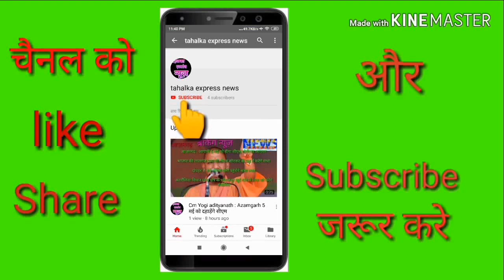अखिलेश यादव बिगड़ैल बोल,media पर भड़के ....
Tahalka express news